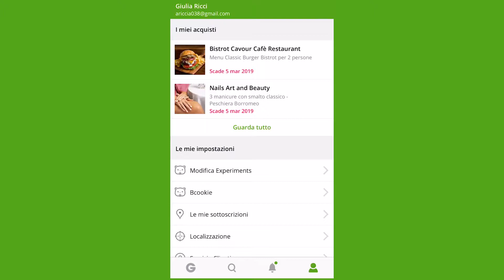Prenota e riscatta il coupon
Tutorial Groupon: Come prenotare un appuntamento e riscattare il tuo coupon